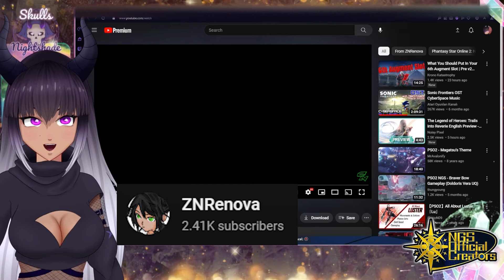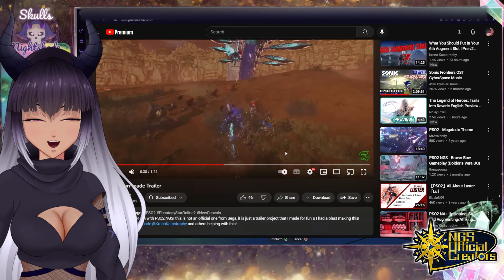I'm in a PSO2 NGS Trailer! || Reaction to Fan-made Trailer by ZNRenova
Yo, @ZNRenova made an AMAZING Fan-made Trailer for Phantasy Star Online 2: New Genesis Version 2. This is an unofficial trailer, not made by SEGA but Nova did some outstanding work displaying the classes & the vibe of NGS~! (as he does)

*My Characters:
-𝐒𝐤𝐮𝐥𝐥𝐬 (Ship 1)
-𝐀𝐤𝐮𝐦𝐚𝐒𝐤𝐮𝐥𝐥𝐬 (Ship 2) *SECONDARY*
-𝐒𝐤𝐮𝐥𝐥𝐬-𝐒𝐚𝐦𝐚 (Ship 3) *MAIN*
-𝐊𝐚𝐰𝐚𝐢𝐢𝐒𝐤𝐮𝐥𝐥𝐬 (Ship 4)

You can add sounds to the stream just like I do by using Blerp. It's TOTALLY free, easy to use, & you can use any of your favorite sounds (including mine or Krono's)